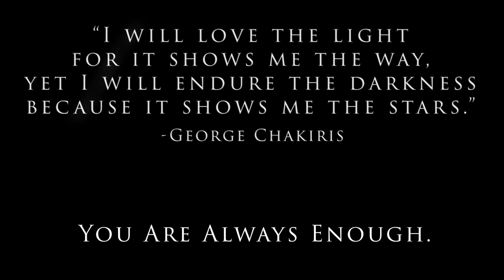MY SUICIDE STORY // CHARLIE CHITTENDEN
I love ya'll humans. Thank you for being in the world.

Charlie

CHARLIE CHITTENDEN
YouTuber, Actor, and Personal Trainer